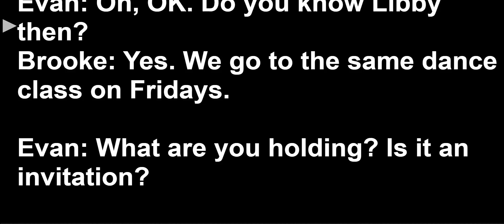Speaking Practice: Lesson 4D Exercise 6 Unit 4. Solutions ELM 2nd